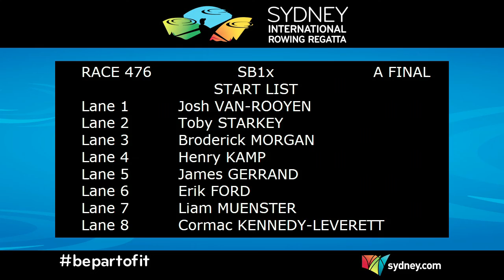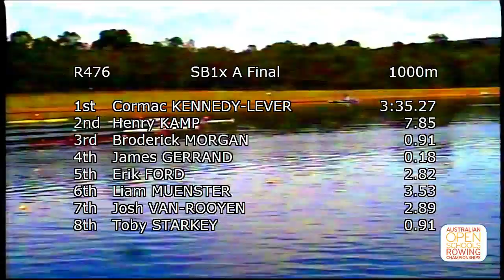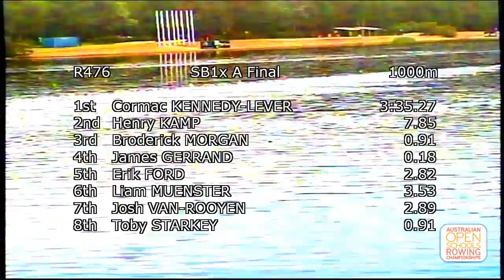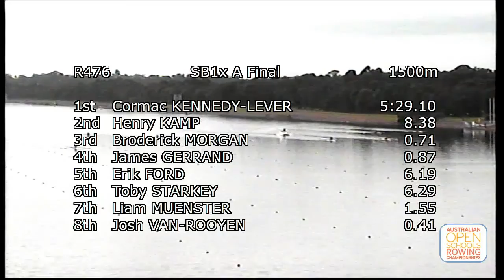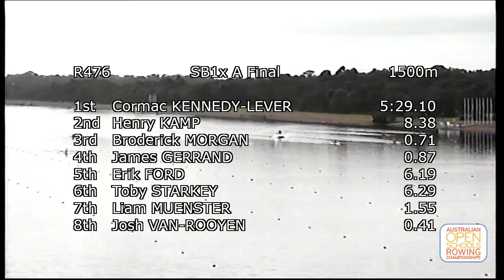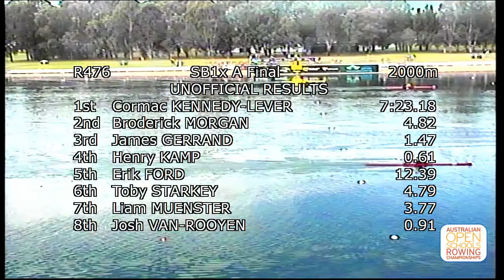2015 Sydney International Rowing Regatta | Sun, Day 7 | SB1x A-Final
The A-Final of the Schoolboys Single Scull at the 2015 Sydney International Rowing Regatta, footage as taken from the venue screens.

Official Results:
1. Cormac Kennedy-Leverett (The Southport School)            7:23.14
2. Broderick Morgan (Bunbury Catholic College)            +5.14
3. James Gerrand (Gippsland Grammar)                      +1.11
4. Henry Kamp (Scots)                          +0.38
5. Erik Ford (McCarthy Catholic College)                         +12.98
6. Toby Starkey (Scots)                       +4.65
7. Liam Muenster (Somerset College)                      +3.48
8. Josh Van-Rooyen (Coomera Anglican)          +1.35

The Sydney International Rowing Regatta is Australia's largest rowing regatta, featuring seven days of racing from the best elite, under age and school athletes in the South East Asian region.  Components include the Australian Open Rowing Championships, Australian Open Schools Rowing Championships and the Kings and Queens Cups Interstate Regatta.